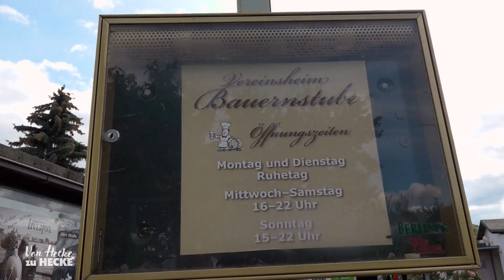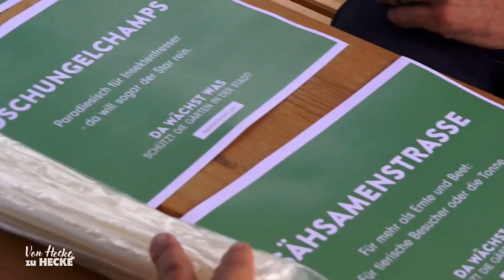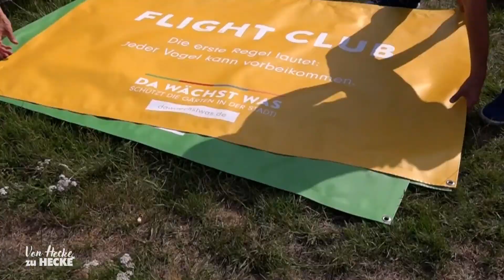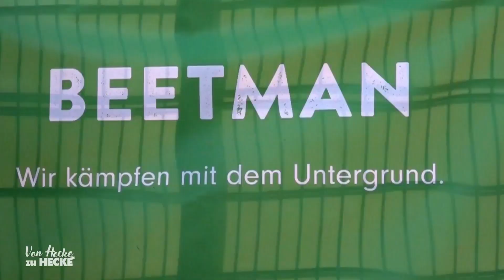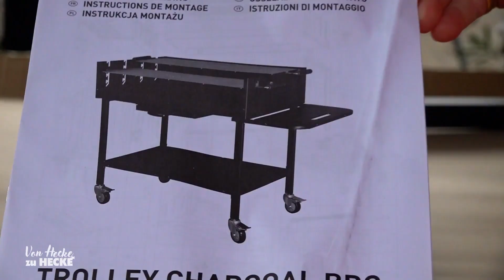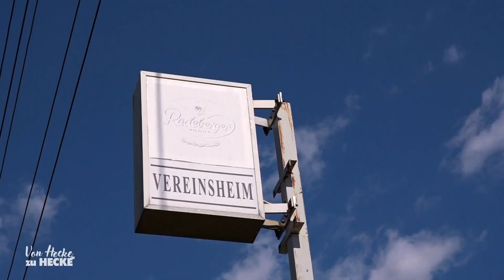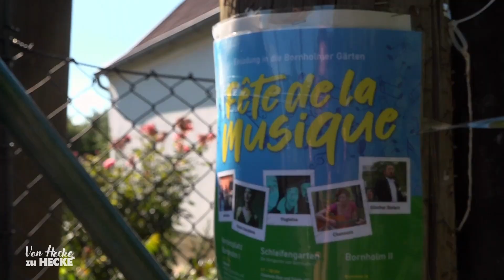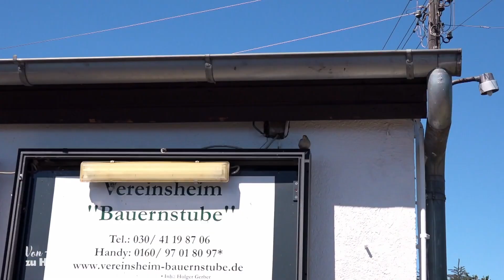Grillen beim Musikfestival "Fête de la Musique" | Von Hecke zu Hecke | RTLZWEI Home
In Berlin ist es Zeit für das "Fête de la Musique": An unzähligen Orten wird musiziert - auch in der Kleingartenanlage. Doch der alte Grill ist kaputt! Schaffen die Wirte es rechtzeitig bis zum Auftritt für Ersatz zu sorgen? Die Zukunft der Anlage steht auf dem Spiel, denn mit dem eingenommenen Geld soll der Fortbestand über 2030 hinweg gesichert werden...